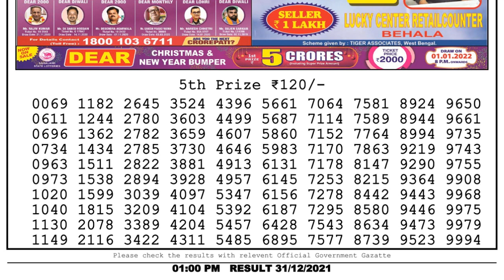Nagaland Lottery Sambad Result | Dear Lottery